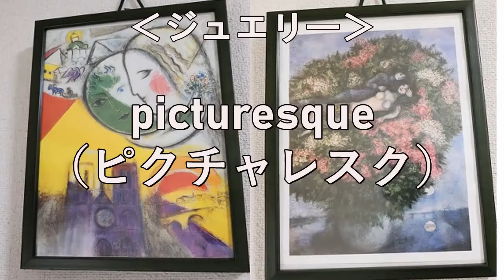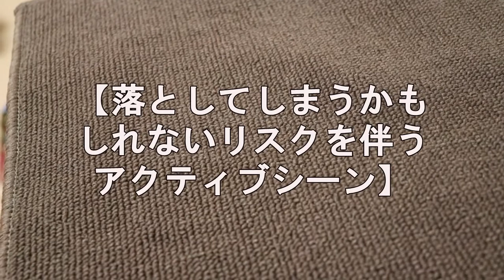‹ジュエリー›高級過ぎるジュエリーを旅行へ持っていくのか、とても危険過ぎる究極を現実的に考えた手持ちジュエリーのランク分けの考え方【191】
【ピクチャレスクからのコメント：動画をご視聴いただく前に是非こちらを！！】
今回は、動きのあるシーンで身に着けるアクセサリーはどんな感じのどんなレベルの物が良いかの1つの考え方の例をご紹介します。あくまで1つの例ですが、私が自信を持ってこれぞと思った考え方です。会社、食事会、旅行などはせっかくのアクセサリーの活躍の場のシーンではあるのですけれど実際には失うリスクも高い場面だと実体験からそう思います。
そのリスクにスポットを当てた考え方の1つになります。
考え方の1つだからこそ、自分の動画としてアップしているわけです。
会社関係だから良質なお品を身に着ける、自分の手持ちの高級なお品をお食事会で身に着けるという考え方もあると聞きますが、それは、別の考え方となりますので、別のそのような考え方を持った人がそのように発信されているかと思います。どうぞご理解よろしくお願いします(^-^)。